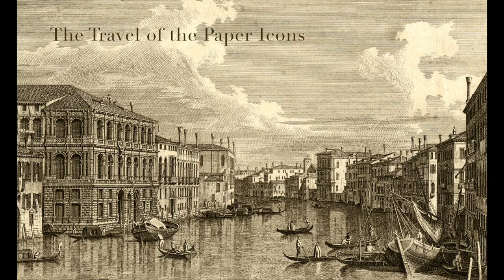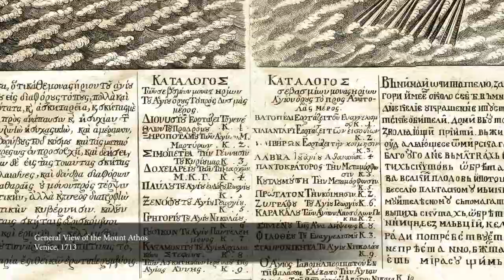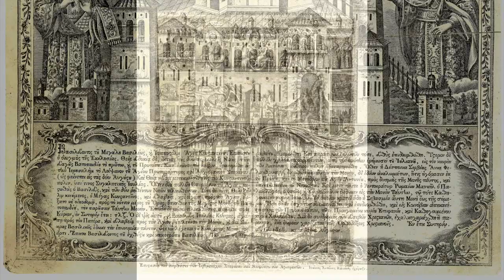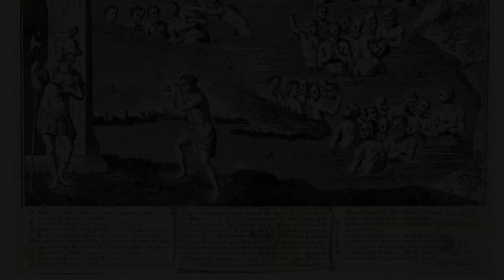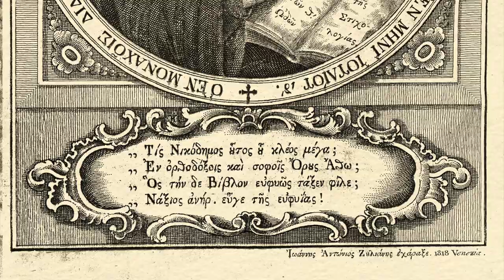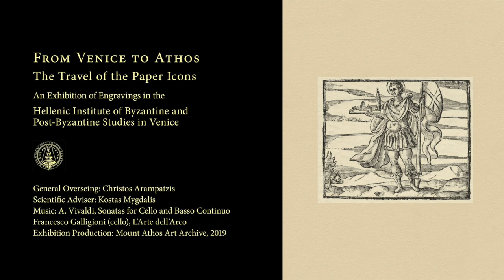From Venice to Athos. The Travel of the Paper Icons. A small history of the Athonite Engraving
From Venice to Athos: The path of Athonite Print-Making

Venice, however, was not only the cradle of Athonite publishing activity, but also the cradle of Athonite engraving. In 1701 Ioannes Komnenos printed in the Snagovo monastery in Romania the Προσκυνητάριον του Αγίου Όρους του Άθωνος [Pilgrim Guide of the Holy Mountain of Athos] in which a general view of the Athonite peninsula, depicting its two sides (east and west), appears for the first time. This was the beginning of a path, with the monasteries proceeding to commission autonomous prints depicting general views and monasteries of the Holy Mountain, as well as icons of saints. Outstanding among the works from the first fifteen years are three of excellent composition, remarkable beauty, topography and size, which became the model for another eighteen similar ones. Dominant monasteries in the commissioning of prints in Venice were Vatopaidi with the skete of St Demetrios and Iviron with the skete of St John the Baptist (Timios Prodromos), followed by the Dionysiou, Xeropotamou, Docheiariou and Konstamonitou monasteries. In addition, the Skourtaios brothers from Karyes, publishers of the works of Saint Nikodemos, through the diaries of their journey to Venice give significant information on the execution of commissions, prices, and other matters. The monks brought the engraved plates together with the prints to the Holy Mountain, from where the prints were also distributed, both as a blessing (eulogia) to pilgrims and on the alms-collecting missions of monks.
Because the condition of the much-used copper plates deteriorated over time, due to repeated printings, and the engraved lines became faint, these plates required ‘renovation’ by a craftsman, who was often not the original creator of the work. In the course of this renovation, a quite widespread practice on Mount Athos, localized changes were sometimes made or even the addition of new figures to the initial work. Occasionally, indeed, some of these alterations took place on a large scale. Whatever the case, from the interventions of Athonite engravers in the refined works of their Western colleagues, their different technique and aesthetic approach can be clearly seen. As result, the works were submitted to stylistic changes and in some cases become literally unrecognisable or, in the end, purely Athonite.
Alongside the renovations of earlier plates, around 1770 Athonite print-makers began to engrave original works on the Holy Mountain itself. Even so, commissions abroad continued, not just in Venice but in other centres, such as Vienna and Moscow, until the middle years of the nineteenth century. Despite destructions and losses at various times, a considerable number of copper plates have survived, both on Mount Athos and elsewhere.
During the nineteenth century there was an impressive burgeoning of the art of engraving on the Holy Mountain, which established Athos indisputably as the largest centre of production of paper icons. As a result, Orthodox Christian print-making achieved its most original and fullest expression, with works distinguished by their overtly local character.
To summarize, the European works are overtly academic in character, whereas their Athonite counterparts tend towards folk art, with quick execution and lack of the third dimension, yet emanating a freshness and an inner power which clearly comes from the splendid Byzantine tradition of religious painting.
In the aforementioned research over 40 works produced in the superb workshops of Venice were identified. These can be divided into two basic categories: those preserved as prints and which represent the authentic Venetian engraving, and those that come from a later Athonite renovation. In an appreciable number of cases we have works that have survived both in the original and the renovated form. Sometimes in certain works successive stages of renovation can also be identified.
In conclusion, for a long period Venice served the Holy Mountain’s needs with regard to paper icons. Under the instructions of Athonite monks many iconographic models were created, which subsequently became very popular with wide dissemination and numerous reproductions. In this way, many of the masterpieces of the Venetian engravers enjoyed a ‘mysterious’ new life on the Holy Mountain, through successive renovations.
It is this story of Athonite print-making – that is, from its birth in the Venetian workshops, the renovation of the works on the Holy Mountain and, in the end, the pure Athonite works as ripe fruit of the overall development – which the present video aspires to narrate.